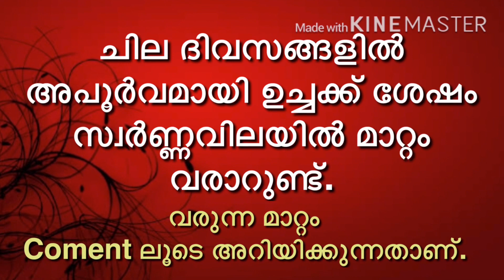today goldrate/ഇന്നത്തെ സ്വർണ്ണവില /19/06/2020/ kerala gold price today/kerala gold rate/916/